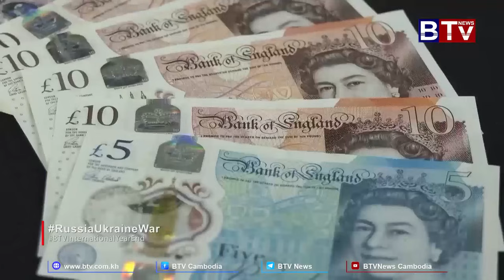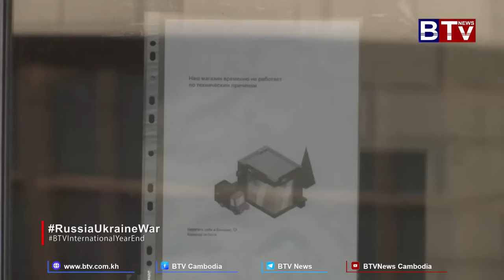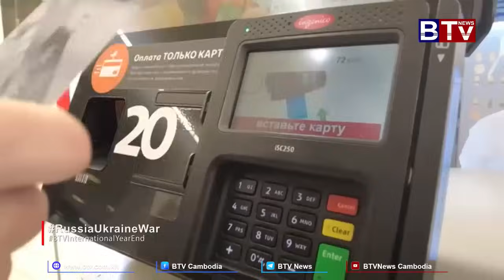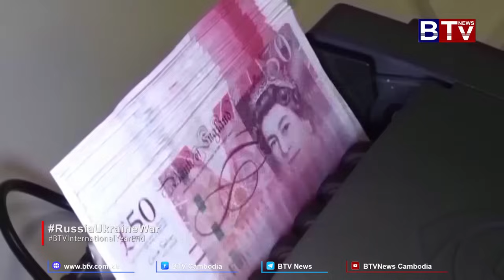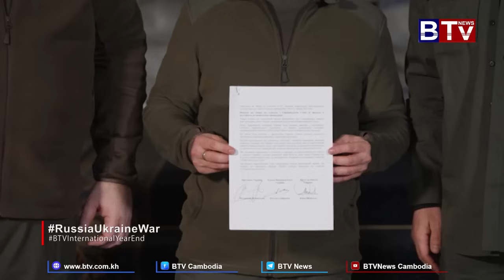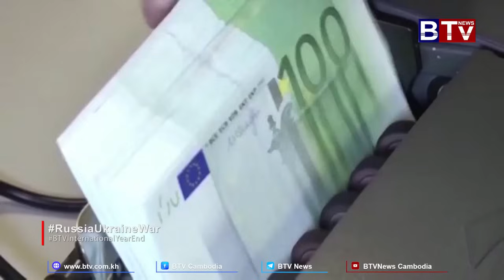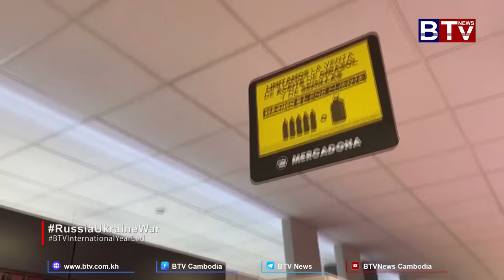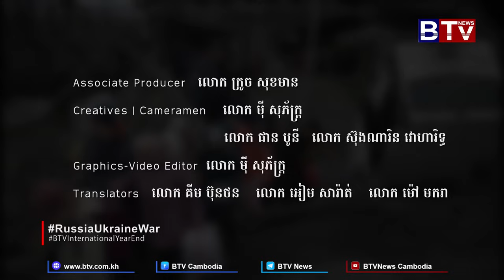សង្គ្រាម រុស្ស៊ី-អ៊ុយក្រែន: The BTV International Year-End Special